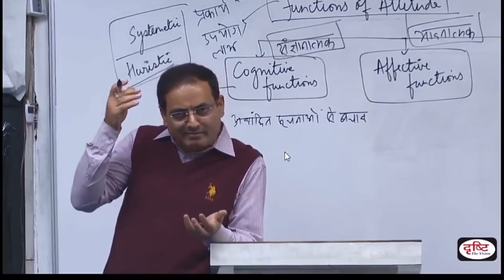Dimag Ka Misuse By Dr Vikas Divyakirti